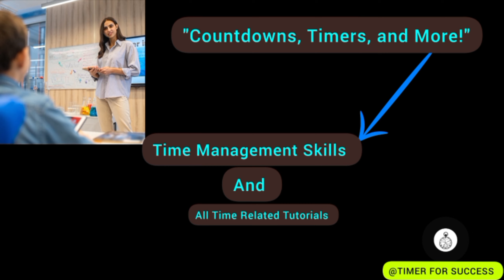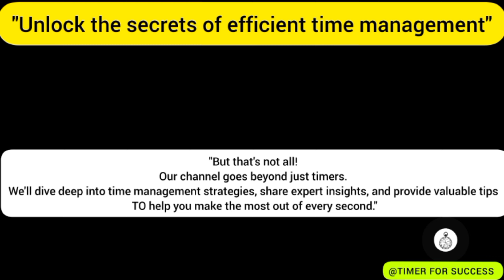FOR SUCCESS|Trailor Video|@EXACT TIMER|REAL TIMER|FIRST VIDEO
"Hey there! Are you ready to make every second count? Well, you've come to the right place! Welcome to TIMER FOR SUCCESS , your ultimate destination for all time-related Tutorials"

"On TIMER FOR SUCCESS, we've got it all! From countdown timers To Stopwatch for Your productivity, Study and all. "

"But that's not all! Our channel goes beyond just timers. We'll dive deep into time management strategies, share expert insights, and provide valuable tips to help you make the most out of every second."

"Join our vibrant community. Together, we'll unleash the power of timers to boost productivity, achieve goals, and find balance in our busy lives!"

"So, are you ready to embark on this time-focused journey with us? Get ready to take control of your time and unlock your true potential!"

#@Adam Aschborn
#@wolf sickness
@online Alram Kur
@Timer For Success
@EXACT TIMER
@Timer Topia
@Live Timer
@Real Timer
@mandy mathy
@Best Timer
@Timer For Productivity And Self Improvement
@The best YouTube channel to guide you For Productivity.
@Timer with Silence
@silence Timer
@Best Timer Channel
@Timer With music and Alram
@Timer with Disney music
@Timer For classroom
@live Timer
@Live Timer In World
@unique Timer
@New Timer
@Correct Timer
@Element Of Fear
@clear and simple Timer
@Epic Moments
@web with Daniel
@EV countdown and Counting
@acharranon supt Ti
@Rg Sachin
@The Handy man
@Million Reason
@korean Timer
@Japanese Timer
@cool display
@Alram Timer
@Tickling Digital clock
@Digital Clock
@mac pevric